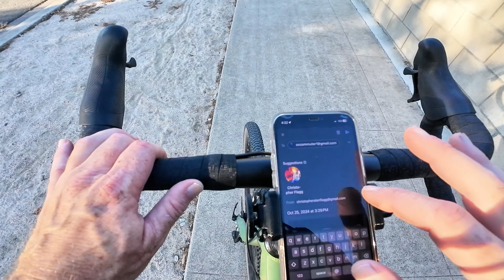Bike Home from Work Last Ride of the Week OT G1 Gravel Bike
Fridays Ride from Irvine to Orange. Straightforward commute through Tustin.